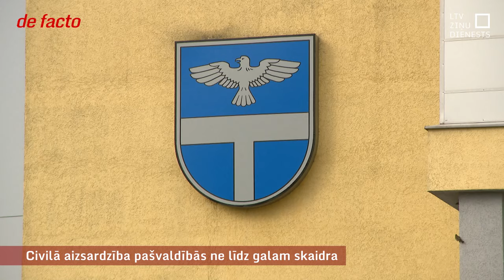Militāra apdraudējuma gadījumos civilā aizsardzība pašvaldībās ne līdz galam skaidra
Cerēt, ka sliktākā scenārija nebūs, bet jābūt sagatavotiem – ar šādu vadmotīvu pēc Krievijas pilna mēroga iebrukuma Ukrainā Latvijas pašvaldībām bija uzdots papildināt savus civilās aizsardzības plānus rīcībai militārā apdraudējuma gadījumos. Tas bija jāizdara līdz šī gada sākumam – plānu nepieciešamību un termiņu vēl 2022. gada rudenī noteica likumā un Ministru kabineta noteikumos. Proti, tam bija dots nedaudz vairāk kā gads.  Taču daļa pašvaldību sāka rīkoties pēdējā brīdī, un astoņās pašvaldībās plāna papildinājumu nav joprojām.

Jāpiebilst, ka ne visos plānos paredzētas arī konkrētas bumbu patvertnes, jo skaidrības par tām gluži vienkārši joprojām nav. No 87 ugunsdzēsēju un glābēju apsekotajām ēkām 47 pagrabi atzīti kā atbilstoši vai daļēji atbilstoši. Tomēr, ja kādi pagrabi jāuzlabo, pašvaldībās jau plāta rokas, vai tam būs finansējums. Savukārt normatīvie akti, lai šo problēmu risinātu pašos pamatos un paredzētu patvertnes arī jaunceļamās ēkās, joprojām iestrēguši.